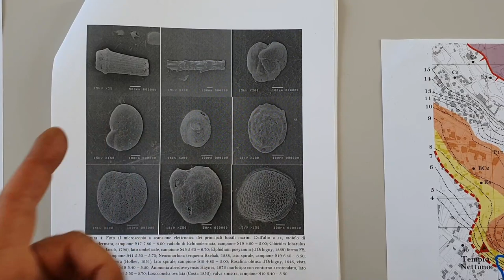Giornate Archeologia 2021 - Vincenzo Amato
Il parco archeologico di Pompei partecipa anche quest'anno alle Giornate dell'archeologia, gestite da Inrap, l’Istituto nazionale di ricerca archeologica preventiva della Francia (Institut national de recherches archéologiques préventives). Vi proponiamo alcuni contenuti originali realizzati dai nostri esperti. In questo video il Geologo Vincenzo Amato ci parla delle ipotesi sugli ambienti marini di Pompei al 79 d.C.